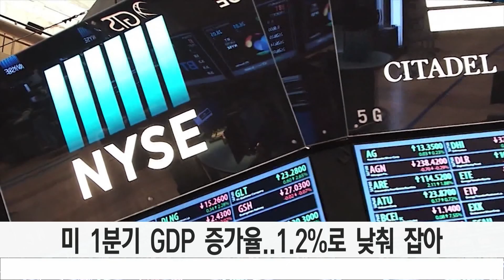[골드만삭스/ 미 1분기 GDP 증가율..1.2%로 낮춰 잡아]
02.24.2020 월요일